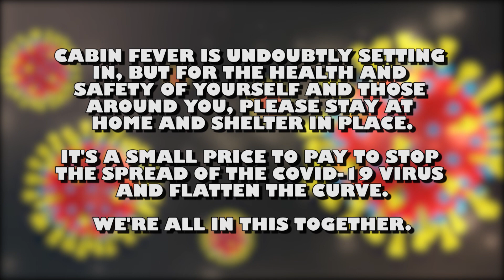YouTube Puppets Sing Along to Cabin Fever for Coronavirus Pandemic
Various YouTube puppet friends gather together in another sing-along as cabin fever begins to drive them crazy due to the current COVID-19 Coronavirus pandemic.

And, to see more of our puppet friends in this video, check out their respective channels:

"Cabin Fever"
Original lyrics written by: Barry Mann and Cynthia Weil
Altered lyrics written by: Joseph Scarbrough and Peter A. Cancilla